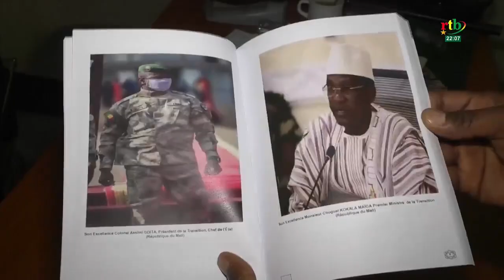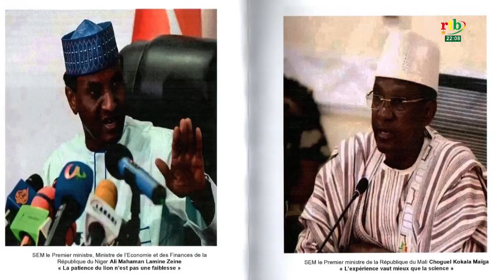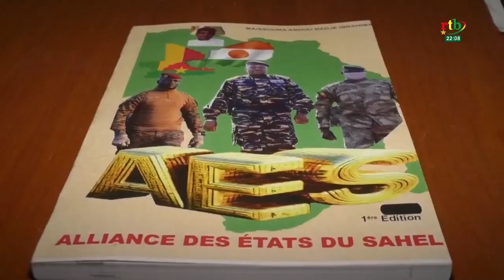Actualités AES- Niger: Maissoumou Ibrahima rend un vibrant hommage aux pères fondateurs de l’AES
Actualités AES- Niger: à travers le vernissage, Maissoumou Ibrahima rend un vibrant hommage aux pères fondateurs de l’AES